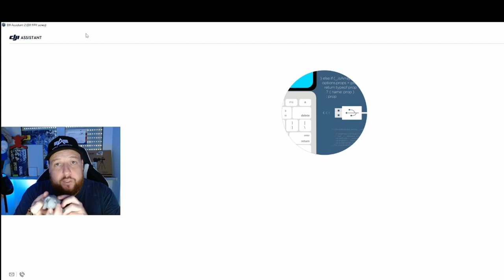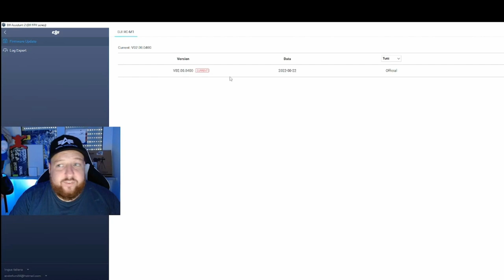DJI AVATA, COME VEDERE LE IMMAGINI E LA TELEMETRIA ANCHE SUL TUO CELLULARE 👍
DJI AVATA, COME VEDERE LE IMMAGINI E LA TELEMETRIA ANCHE SUL TUO CELLULARE 👍 COME HO RISOLTO IL PROBLEMA.
COMPRA QUI IL CAVO
COMPRALO QUI
FLY MORE KIT
PARAELICHE DI RICAMBIO
FRAME DI RICAMBIO
ELICHE DI RISERVA
MICRO SD CONSIGLIATA
00:00 INTRODUZIONE
00:49 IL PROBLEMA
01:52 PRIMA
02:31 DOPO
03:04 COME AGGIORNARE
05:01 CONCLUSIONI FINALI